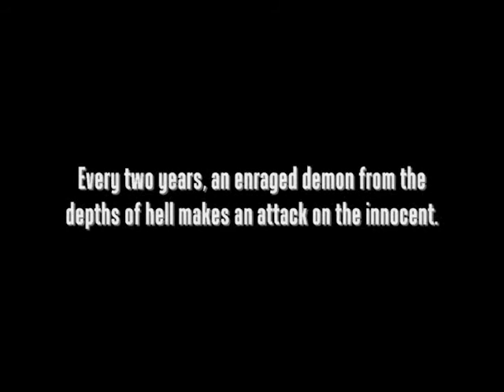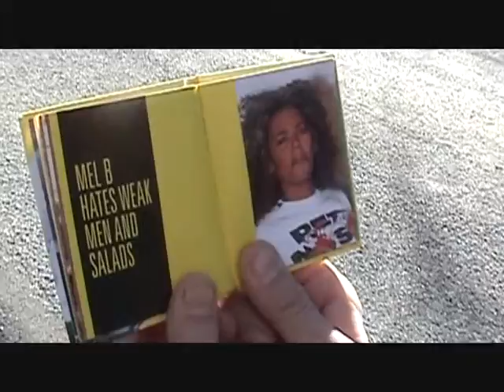REdiculous Productions presents DOOMRIDER The Reckoning PART ONE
Part One of DOOMRIDER The Reckoning.  We had to split it up into two parts for YouTube, which sucks, but oh well, we hope you enjoy.